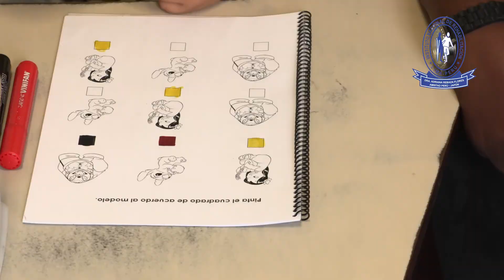Testimonio de Gerard - Departamento de Comunicación INR